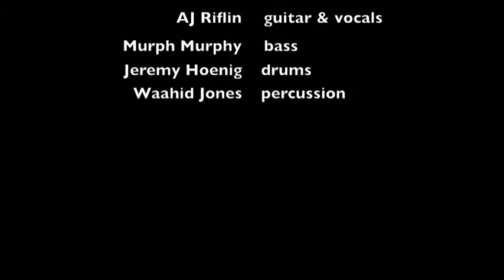The JHAM Band LIVE :: 03292014 :: Ashkenaz, Berkeley, CA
The JHAM Band LIVE @ Ashkenaz Community Center, Berkeley,CA
Jordan Feinstein - keys & vocals
Chris Zanardi - guitar & vocals
RJ Riflin - guitar & vocals
Murph Murphy - bass
Jeremy Hoenig - drums
Waahid Jones - percussion